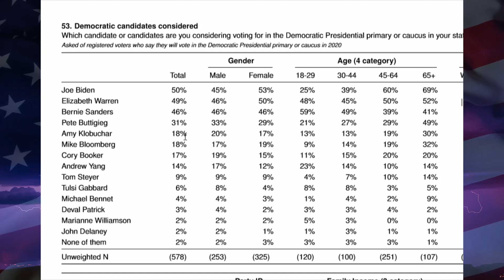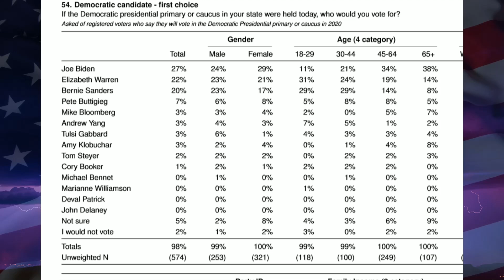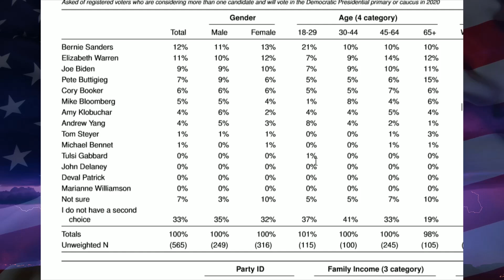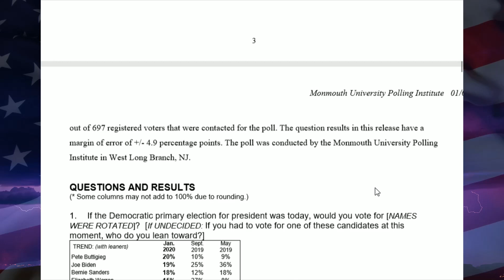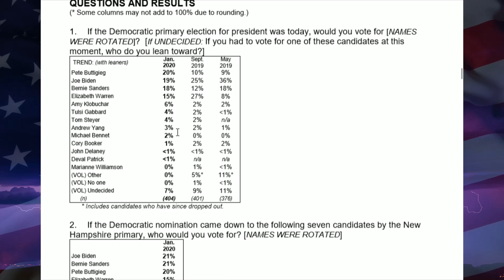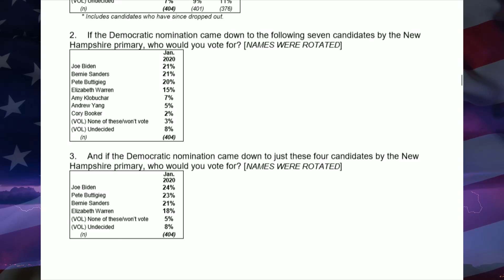2 New 2020 Democratic Primary Polls Show Close Race at Top - January 2020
2 New 2020 Democratic Primary Polls Show Close Race at Top - January 2020 - Democratic National Primary Polls 2020 - Democratic Primary 2020 Candidates - Democratic Frontrunners 2020 Bernie Sanders, Joe Biden, Elizabeth Warren, Andrew Yang, Pete Buttigieg, Michael Bloomberg

Election Predictions - Election Night - 2020 Democratic Candidates - 2020 Presidential Election Polls - Trump vs. Joe Biden, Bernie Sanders, Michael Bloomberg, Pete Buttigieg, Elizabeth Warren, Cory Booker, Andrew Yang, Tulsi Gabbard - Who'll Be The 2020 Democratic Presidential Nominee? Will Trump Lose in 2020? Will Trump win in 2020? Will the Democrats win in 2020?

1. Joe Biden
2. Bernie Sanders
3. Elizabeth Warren
4. Pete Buttigieg
5. Michael Bloomberg
6. Andrew Yang
7. Amy Klobuchar
8. Cory Booker
9. Tulsi Gabbard
10. Julian Castro

2020 Democratic Primary Prediction - 2020 Democratic Hopefuls - 2020 Democratic Presidential Candidates - 2020 Democratic Presidential Nominee - In this video I go through 2 New January 2020 Polls